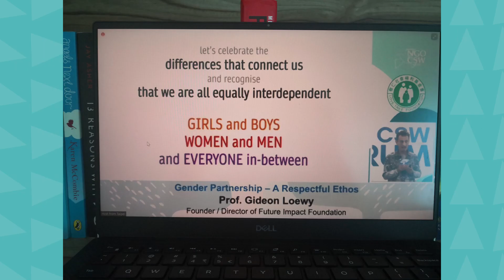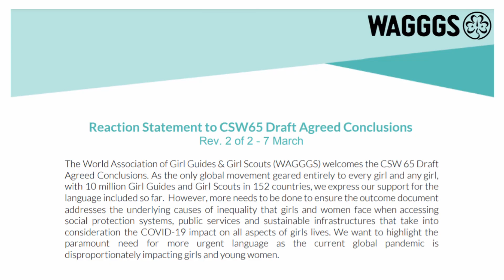CSW65 Overview & Highlight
Thank you to all the Advocacy Champions and Delegates who actively represented our global movement to ensure the advancement of girls' and young women's rights continue